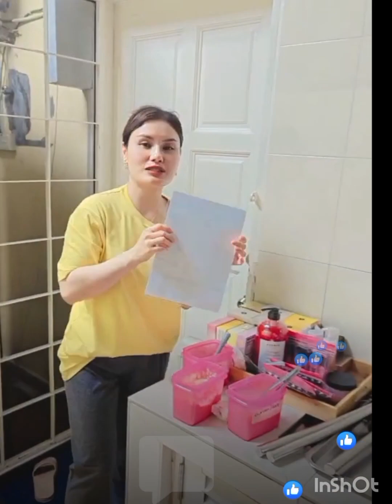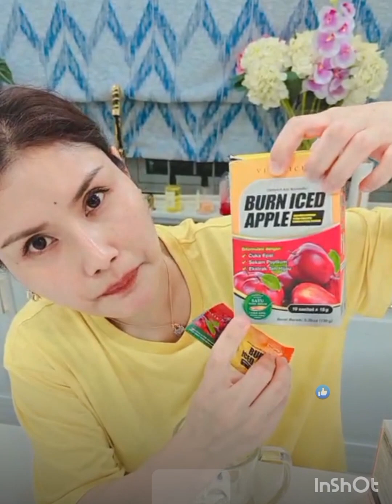Spring Into Savings berakhir tgl 16 May 2024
salam kenal dari saya dealer resmi Jakarta-indonesia Avenys. Mo nanya atau beli PM saya ya😊